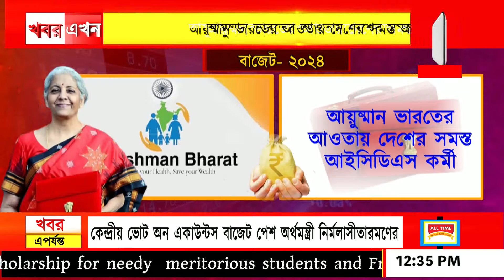'র : আওতায় দেশের সমস্ত ICDS ও আশা কর্মী, মোদীকে ধন্যবাদ জানালেন রাজ্যের কর্মীরা